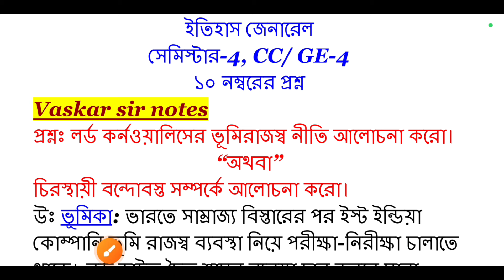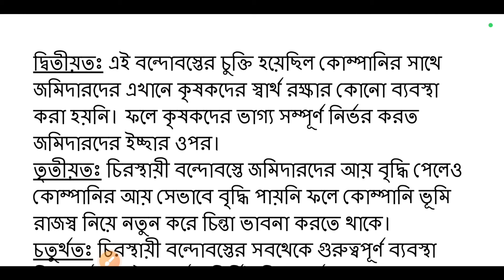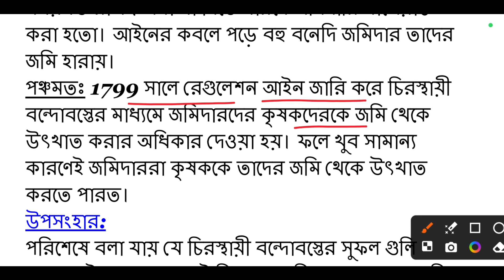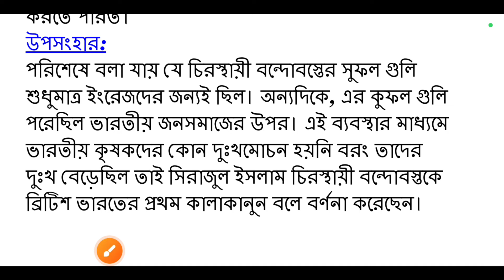CC/GE 4 history general suggestions 2024 | 4th semester history general CC GE-4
history semester 4
history general semester 4 suggestion 3024
cu history general semester 4 cc ge-4
history general 4th semester suggestion
cu history general semester 4 suggestion 3024
4th semester history cc ge-4
4th semester history general cc/ge-4
ge-4 history general
cc/ge-4 history general suggestion
history ge/cc-4